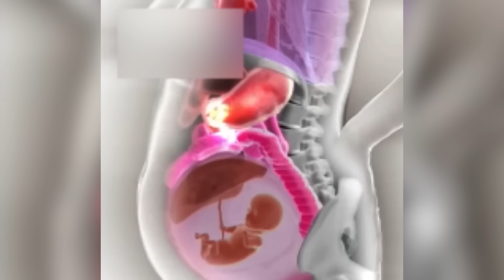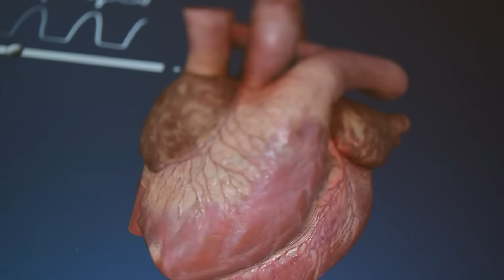ER Doctor REACTS to Funniest South Park Medical Scenes #11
ER Doctor Jordan Wagner is back with ER doctor reacts to South Park medical scenes part 11. Doctor Wagner, a real life emergency physician south park reaction / real doctor reacts to SOUTH PARK best moments, south park funniest moments, South Park characters, illnesses, and injuries. Doctor Jordan Wagner watches and reacts to the best South Park funny clips and tells us what is accurate and what is not in these South Park funny moments from South Park Studios.

South Park is an American animated sitcom created by Trey Parker and Matt Stone and developed by Brian Graden for Comedy Central. The series revolves around four boys Stan Marsh, Kyle Broflovski, Eric Cartman, Kenny McCormick, and Butters Stotch navigate their fair share of injuries and doctor’s appointments with Dr. Doctor, but the accuracy of these South Park clips is questionable, to say the least. After ER Doctor Jordan Wagner reacted to South Park a while back, he got a lot of requests to make a part 11. So try not to laugh as Doctor Wagner, a real life emergency physician from Experts React on Gamology will be watching and reacting to South Park funny moments and South Park best ever clips. Some of the best moments in South Park from Mr. Garrison's Fancy New Vagina, ManBearPig, Erection Day, An Elephant Makes Love to a Pig, and Medicinal Fried Chicken. Do you watch South Park full episodes? If you want Dr. Jordan Wagner to continue making this doctor reaction series please give this video a like and leave a comment on which TV show or medical memes or just funny memes you'd like for him to review next.

South Park is the Emmy and Peabody-award winning animated series co-created by Trey Parker and Matt Stone about four boys living in one screwed-up Colorado mountain town. Between local and global tragedies, as well as parental and celebrity interference, Kyle, Stan, Cartman, and Kenny manage to have themselves a time.

South Park - Watch Full Episodes Free Online | South Park

South Park | Prime Video - Amazon.com